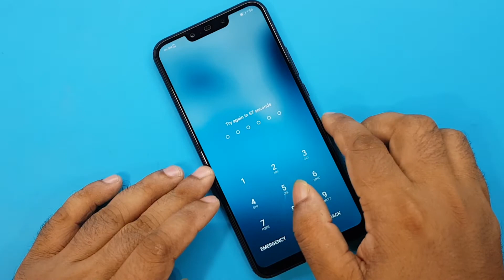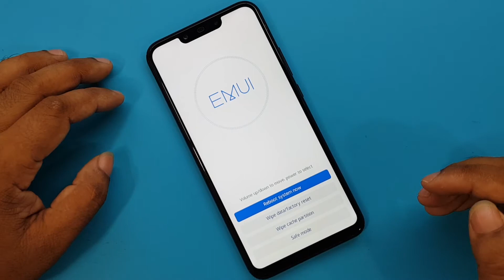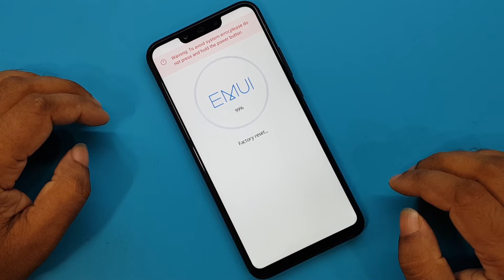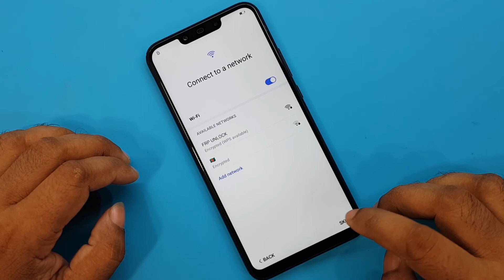Huawei Nova 3i (INE-LX1R) Hard Reset | Huawei Nova 3i Factory Reset & Pattern Unlock Without Pc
ʟɪᴋᴇ   |  sᴜʙsᴄʀɪʙᴇ   |  sʜᴀʀᴇ   |  ᴄᴏᴍᴍᴇɴᴛ
●▬▬▬▬▬▬▬ஜ۩۞۩ஜ▬▬▬▬▬▬▬●

Subscribe AFRAD TELECOM : 0:01

how do i factory reset my huawei nova 3i
huawei nova 3i tips
huawei nova 3i password remove
huawei nova 3i frp bypass

Symphony,Walton,Htc,Itel,Lava.

                              ᴛʜᴀɴᴋ ʏᴏᴜ
  ●▬▬▬▬▬▬▬ஜ۩۞۩ஜ▬▬▬▬▬▬▬●